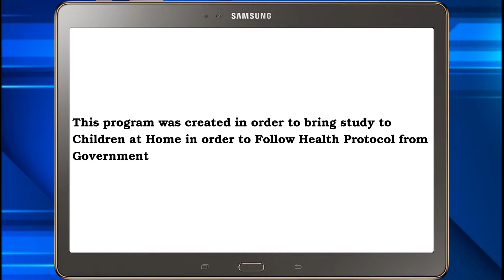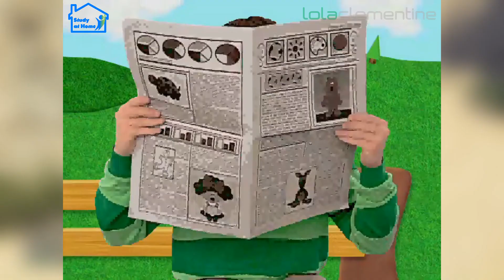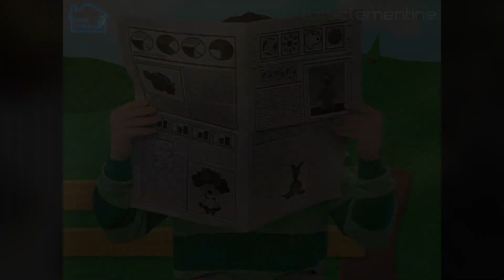Blue's Clues: Reading Time Activities - Part 18 - Card Game with Shovel, Pail and Magenta (PC)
Blue's Clues: Reading Time Activities - Part 18 - Card Game with Shovel, Pail and Magenta

Steve wants to create The Big News Gazette with Blue and and the player. The player can interview Blue's friends, make stories, play the Word Match game, and more, as Purple Kangaroo, Mailbox, Baby Bear, Fan, and Periwinkle are wait for the player at the library.